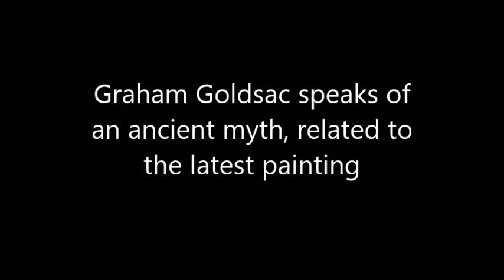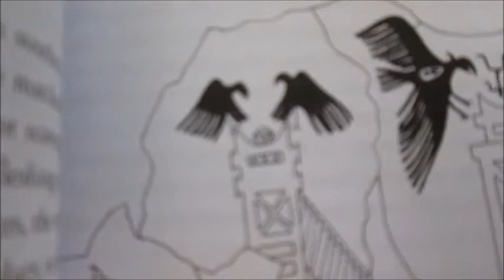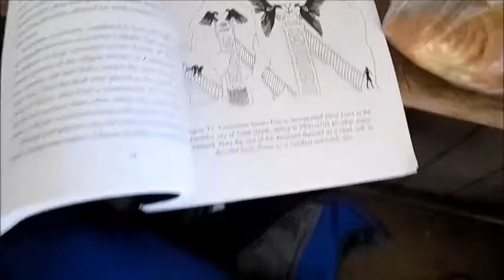graham goldsac comments on one of the myths being painted in the new Mythic Dreamer Painting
st johns hall gallery